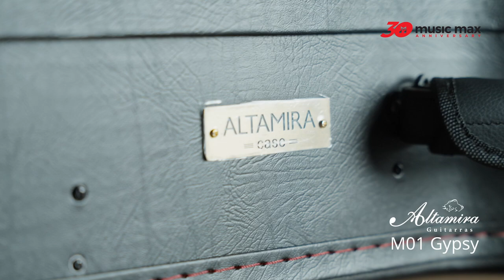ALTAMIRA M01 Gypsy Guitar klasična gitara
M01 guitar is a Selmer-Maccaferri style instrument suitable for gypsy jazz music popularised by the great Django Reinhardt.

The Selmer-Maccaferri is a special steel stringed guitar best known as the favored instrument of Django Reinhardt. Selmer, a French manufacturer, produced the instrument from 1932 to about 1952. In 1932 Selmer partnered with the Italian guitarist and luthier Mario Maccaferri to produce a line of acoustic guitars based on Maccaferri's unorthodox design. Although Maccaferri's association with Selmer ended in 1934, the company continued to make several models of this guitar until 1952. The guitar was closely associated with jazz guitarist Django Reinhardt. In its archetypal steel-string Jazz/Orchestre form, the Selmer is distinguished by a fairly large body with squarish bouts, either a "D"-shaped or longitudinal oval sound hole, and a cutaway in the upper right bout. The strings pass over a movable bridge and are gathered at the tail, as on a mandolin. Two "moustache" markers are fixed to the soundboard to help position the movable bridge. The top of the guitar is gently arched or domed—a feature achieved by bending a flat piece of wood rather than by the violin-style carving used in archtop guitars.

M01 model is available with both oval and D holes and captures the quintessential punchy and growling manouche tone.